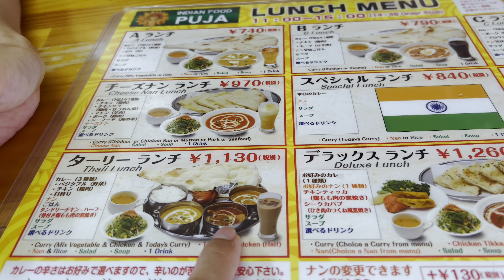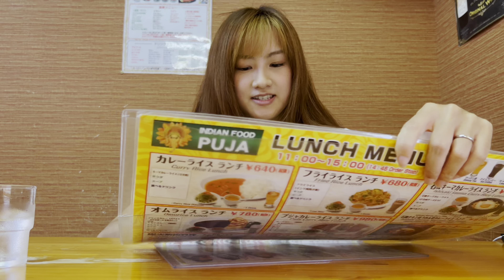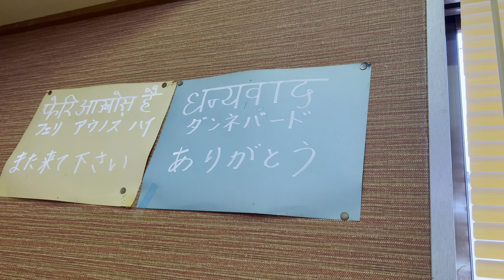TEMPAT TERBAIK NGAJAK KENALAN ORANG JEPANG ! Istri Jepang selain doyan makan suka ngomong juga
Ada yang udah pernah ngajak kenal di tempat ini ? wkwk
Saya juga baru tau dari Arisa. Ngajak kenalan boleh asal jangan bar barr guysss haha